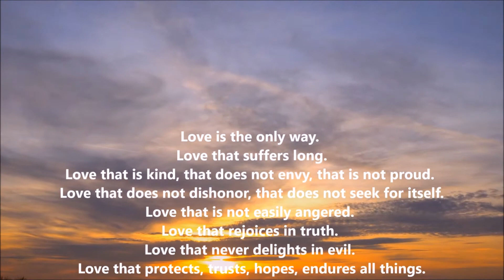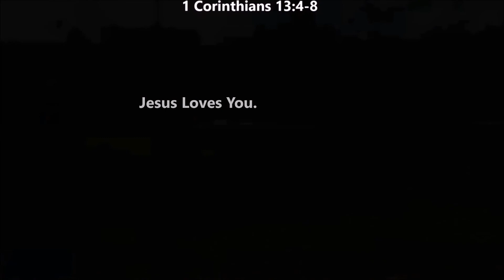Lord Jesus please help protect California during these wildfires, Amen.